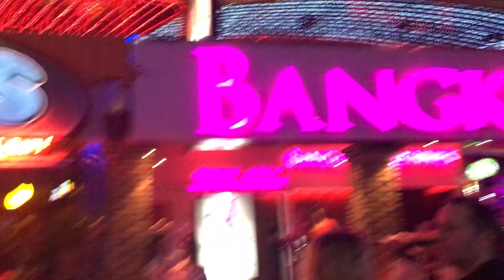アキーラさん潜入①タイ・バンコク・ナナプラザ！Nana-Plaza,Bangkok,Thailand国際ジャーナリスト！大川原 明！現地ルポ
ソイカウボーイ、パッポンと並ぶバンコクで代表的な夜の歓楽街！ナナプラザ！BTSナナ駅から歩いて5分程の場所にあります。1階～３階までの建物にゴーゴーバーが多くあります。周辺にはいわゆるお持ち帰りのホテルがいくつもあります。代表的なホテルがナナホテル。

世界各国から男性達が女性をもとめてきています。
ニューハーフ、レディーボーイも複数いるナナです。